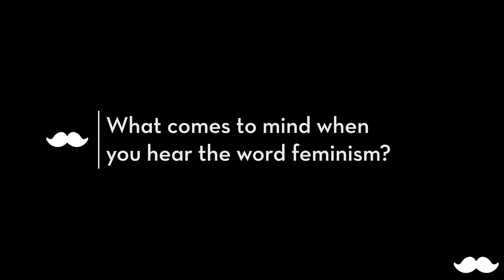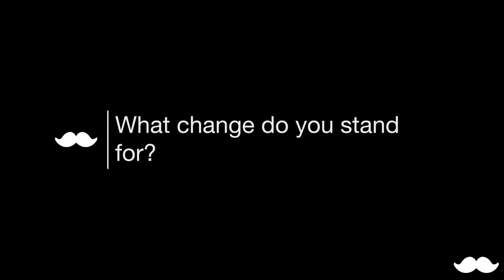How I became a cyborg | Moon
Moon Ribas, Barcelona
Cyborg Artist and Activist

Moon Ribas is a Spanish avant-garde artist and cyborg activist best known for developing and implanting an online seismic sensor in her elbow that allows her to feel earthquakes through vibrations. Her choreography works are based on the exploration of new movements developed by the addition of new senses or sensory extensions to the dancer.[5] Since 2007, international media have described her as the world's first cyborg woman or the world's first female cyborg artist. She is the co-founder of the Cyborg Foundation, an international organisation that encourages humans to become cyborgs and promotes cyborgism as an art movement and the co-founder of the Transpecies Society, an association that gives voice to people with non-human identities and offers the development of new senses and organs in community.

Quote: "If women were more into technology, they could help on giving another point of view to this connection between humans and technology."

Power Song: what's up by 4 non blondes